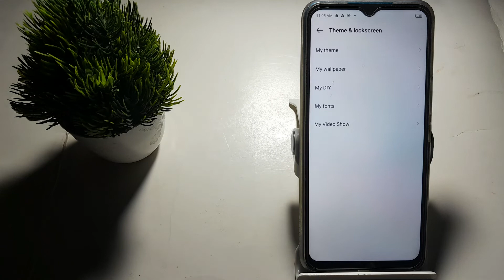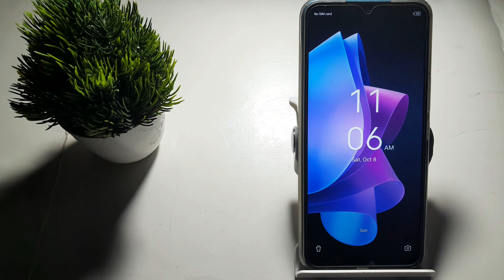how to set lock screen wallpaper in techno Spark 9